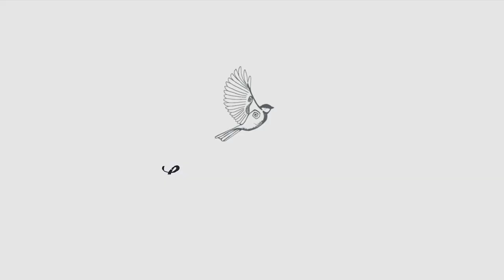Boda de Cande y Rami en "Estancia Victoria", Villa Allende, Córdoba,Argentina,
Cande y Rami, vinieron de España e Italia para celebrar su tan ansiada boda en "Estancia Victoria" , tuvimos el privilegio de retratar cada momento de un dia inolvidable para ellos, lo disfrutamos muchisimo y estamos agradecidos por confiar en nosotros.
Les mostramos el "slide" de su boda.

Luiggi Benedetto. Fotógrafo di Matrimonio.

Preparacion Novia, Civil y Fiesta: Estancia Victoria
Fotografos: Luiggi y Laura
Video 360: Estudio 26
Juegos Tecnologicos: Equipo de Luiggi Benedetto